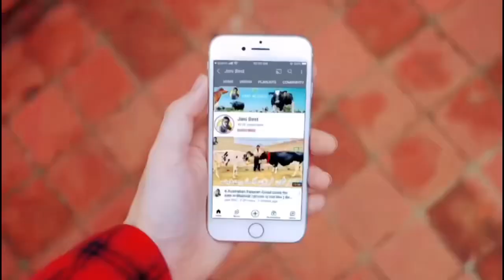Australian Cows For Sale | Jersey cows | Top class cows Breed | Jani Best | 26 September 2023